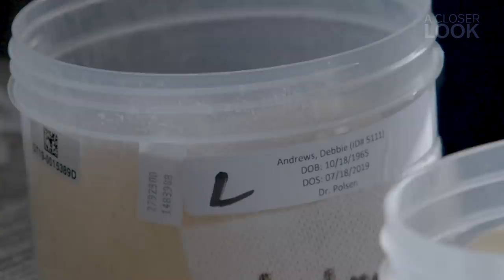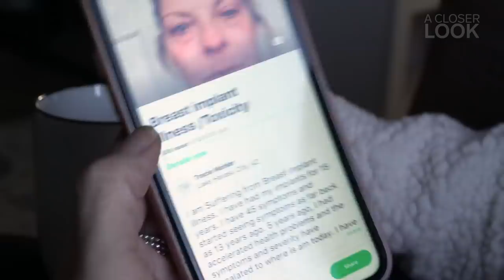Why Women Are Removing Their Breast Implants | Part 1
Thousands of women say their breast implants are making them sick, but there’s no official diagnosis for the disease many call breast implant illness. Many are opting to remove them anyway. This video is part one in a two-part series.